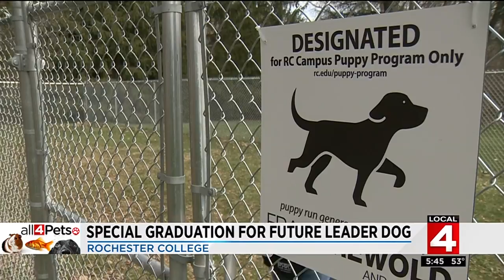Special graduation held for future leader dog at Rochester College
Rochester College has a new graduating student Tuesday, but it's not the type of student you might be thinking about.